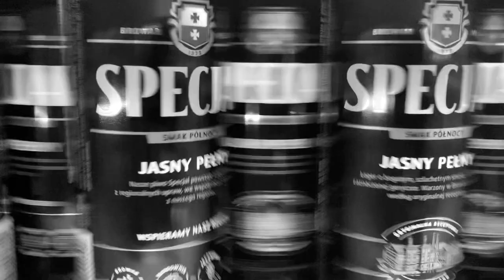Nasz browar w Elblągu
Nasz Specjal powstaje tu, na Północy. Poznaj historię ludzi, którzy go tworzą. To dzięki nim możesz cieszyć się jego bogatym smakiem. Prawdziwym smakiem Północy.